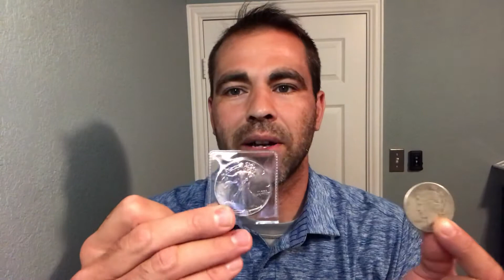Coin Expert Shout out. Why $1 silver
Why 50:1.